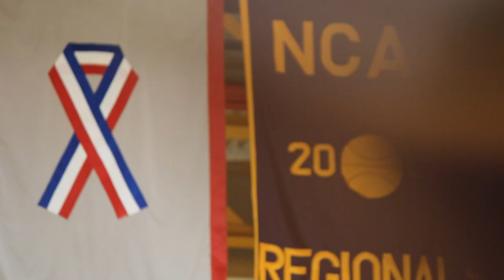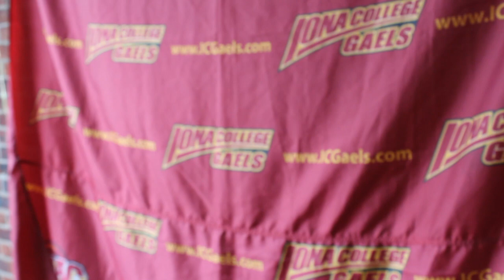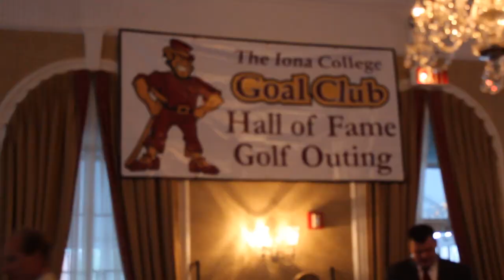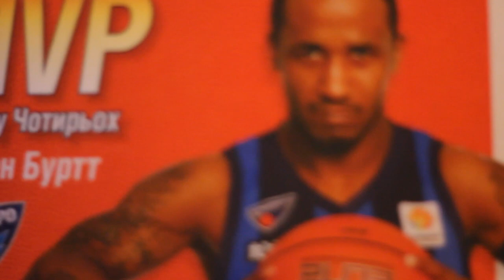Destination Hall of Fame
Unfortunately the video above is not able to play on mobile devices. Click the link below for the option of mobile viewing

Steve Burtt Jr.'s Journey to his Hall of Fame Induction at Iona College